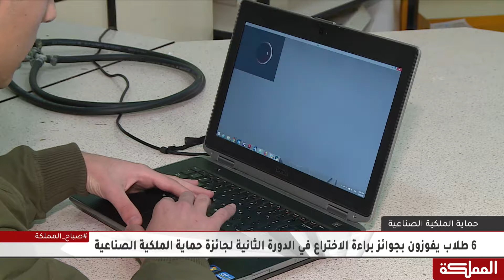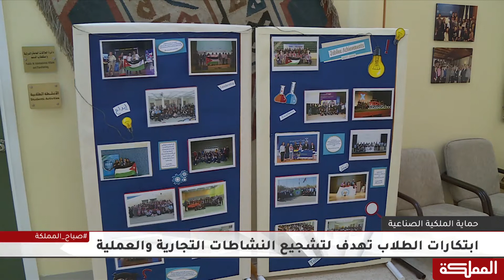حماية الملكية الصناعية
مقابلة زين العواملة للحديث عن براءات الإختراع لطلبة مدارس التربية

هنا_المملكة